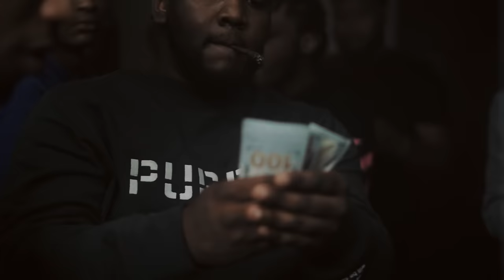MellyMel - "F*ck Da Opps" (Official Video) Shot by @Lou Visualz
Director Credits : SOB Odee | MontannaAtm | DCG | TSG Dracoo | PGF Tavo | PGF GlizzyMoe | FTR Gwaup | PGF Nuk , Etc.